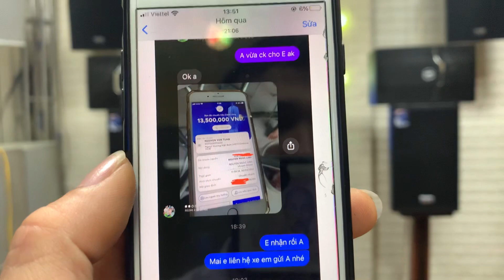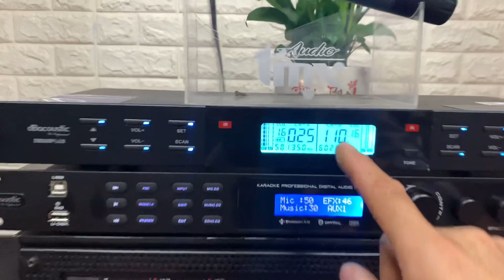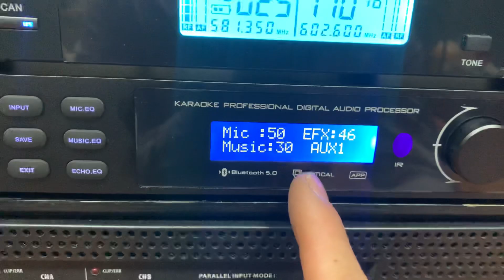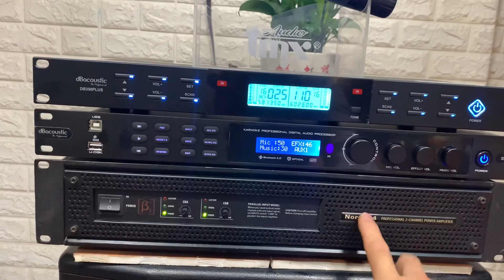Chỉ 10x tr có ngay bộ karaoke gia đình quá OK.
10xtr bộ karaoke gia đình quá đạt tiêu chuẩn.
- vang số S500P dòng vang số đang làm mưa làm gió trên thị trường Của dBacoustic.
Mic DB350plus.
Đẩy B3 norm 2.4